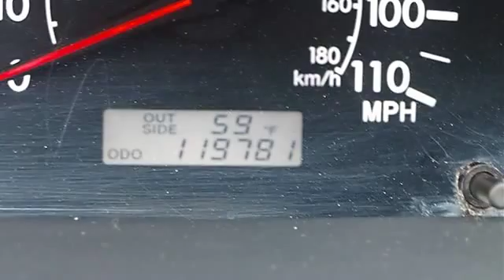0 - Classic Dealer Group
For Sale: 2005 Toyota Corolla
VIN: 1NXBR30E15Z482825
Engine: Gas I4 1.8L/108
Drivetrain: FWD
Transmission: Automatic
Mileage: 119,779
Color: Silver Streak Mica (exterior) Light Gray (interior)

Features:
2005 Toyota Corolla four doors Car.